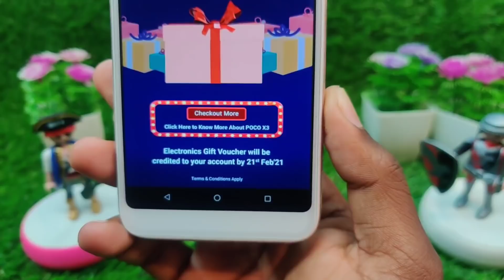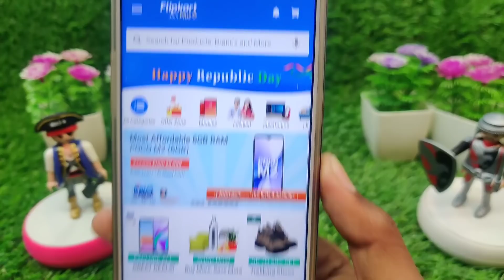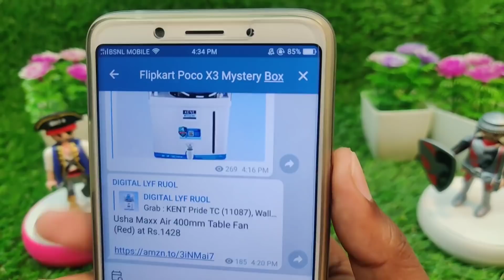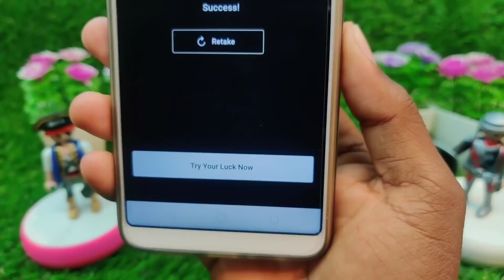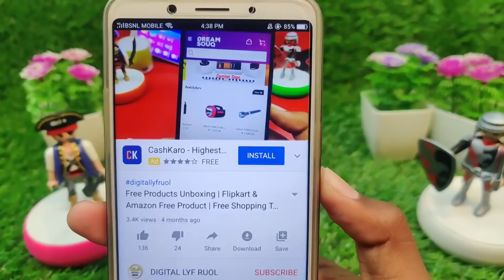How To Get Free Gift Card On Flipkart | Filpkart POCO X3 Mystery Box | Win, Free Flipkart Gift Card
How To Get Free Gift Card On Flipkart | Filpkart
POCO X3 Mystery Box | Win, Free Flipkart Gift Card

Today In This Video Filpkart POCO X3 Mystery Box Survey Chance To Win Exciting Prizes Free Filpkart Gift Voucher

Join Now Telegram Channel In Filpkart Quiz Answer Instant Update 👇🤑 Fast Joining Now

▶️ Some Other Useful Earning 💵 Video 🎦